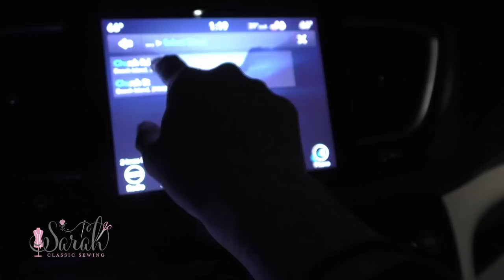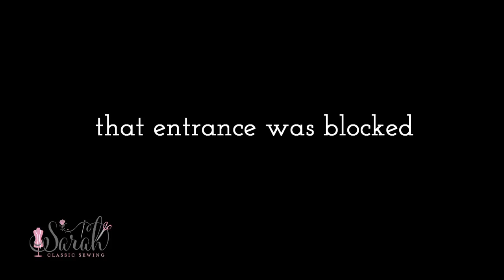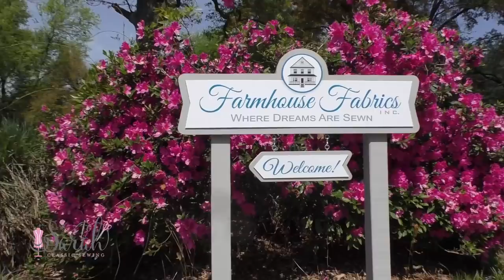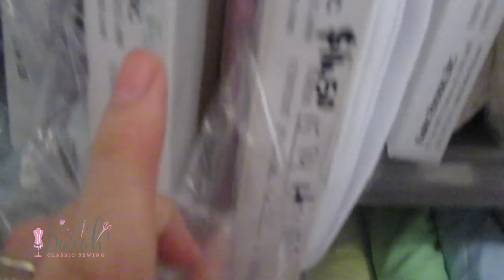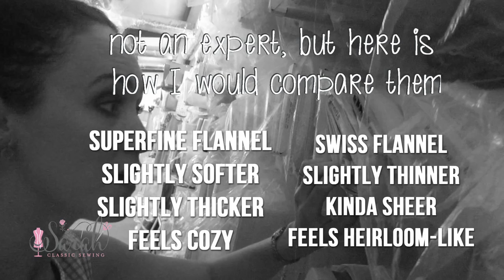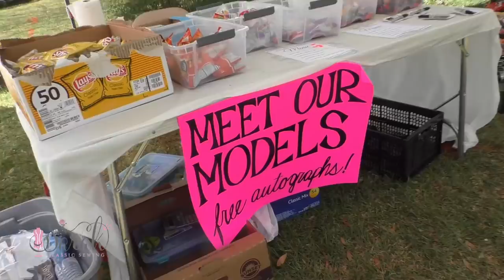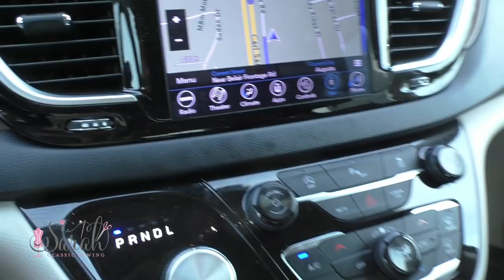VLOG SEWING FARMHOUSE FABRICS TENT SALE 2019